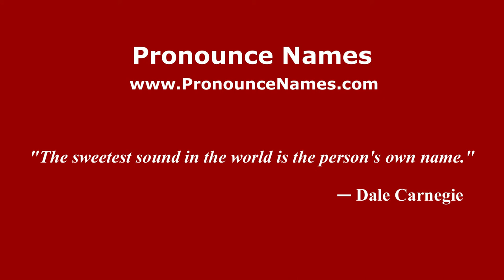How to pronounce Jose Manuel (Colombia/Colombian Spanish) - PronounceNames.com